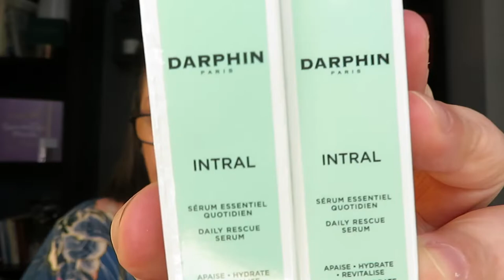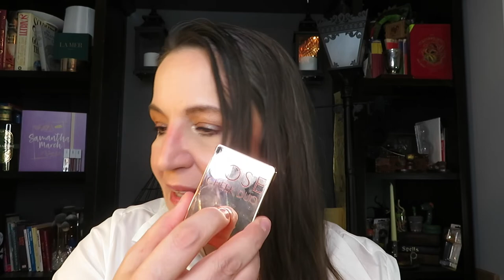THE DAY AFTER MY BIRTHDAY, PRESENTS!!!!!!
Yup, the day after my birthday,  all about my presents lol à little late but better than never 🤣🥰

MUSIC
DAR GOLAN
CHIC MAGNET